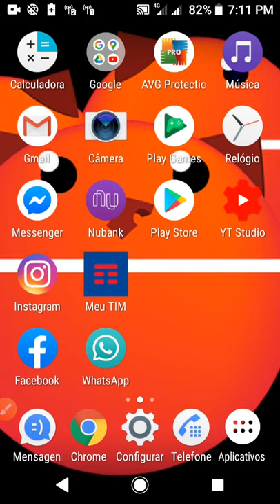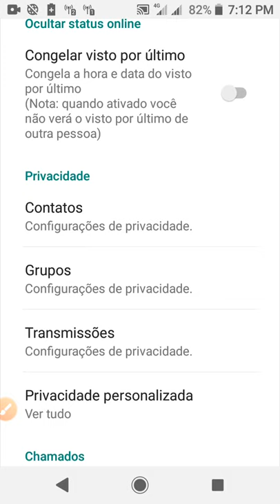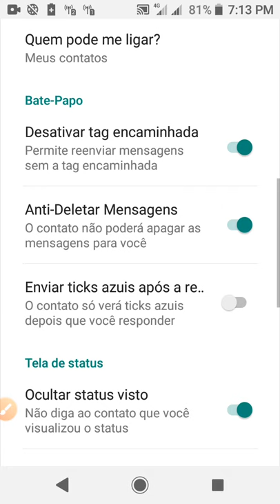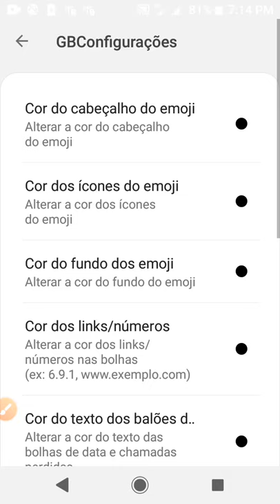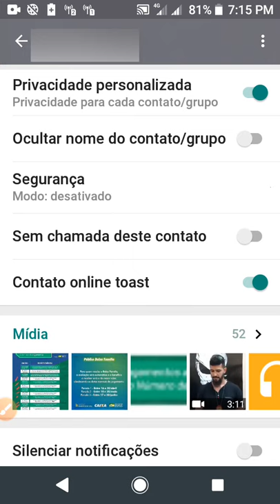GBWhatsApp pro v8.40 um dos melhores WhatsApp modificado!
Se gostou do vídeo dar um bicudo no  like e se escreve no canal 💻

 comentem se o aplicativo é bom é se ele realmente cumprir o q diz!